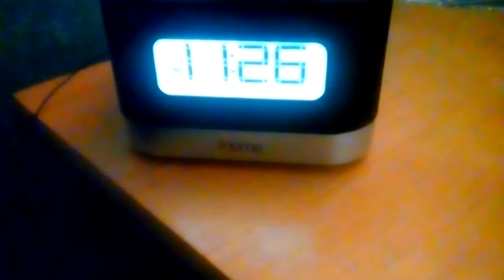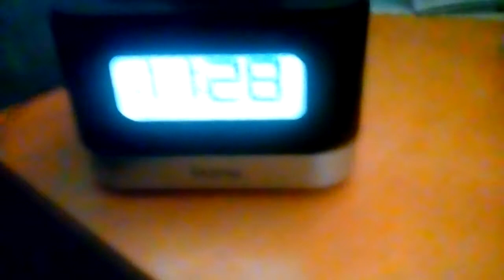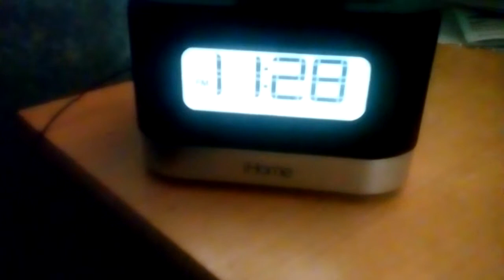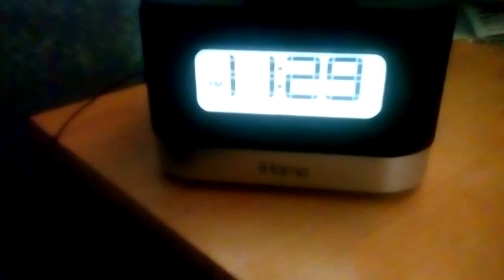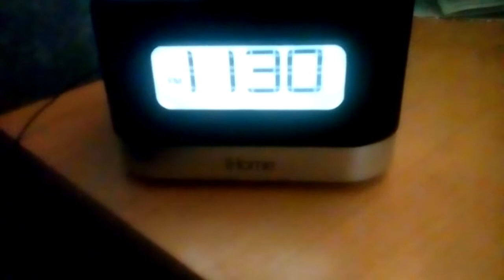July 12, 2017